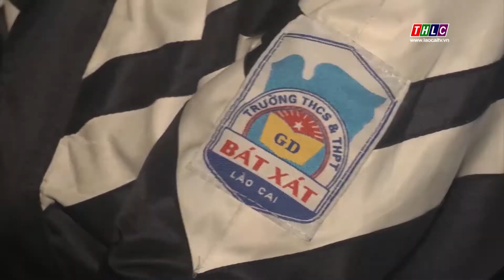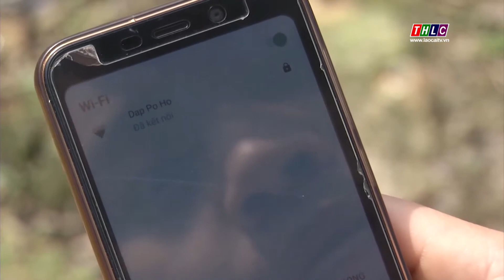Nỗ lực của học sinh vùng cao Lào Cai | THLC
Laocaitv.vn - Căn cứ vào tình hình diễn biến dịch bệnh, theo chỉ đạo của UBND tỉnh, ngành Giáo dục Lào Cai đã quyết định cho học sinh THPT và THCS đi học trở lại từ ngày 4/5. Sẽ vẫn còn rất nhiều khó khăn phía trước, nhưng với sự cố gắng, vào cuộc của toàn ngành thời gian qua, chắc chắn sẽ có những tín hiệu vui cho giáo dục Lào Cai trong thời gian tới.

Đài Phát thanh - Truyền hình Lào Cai